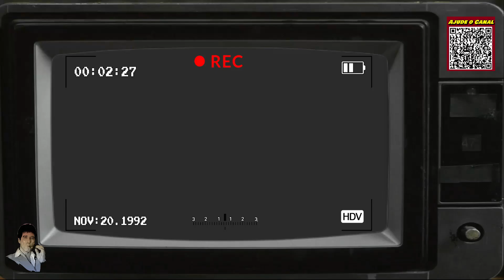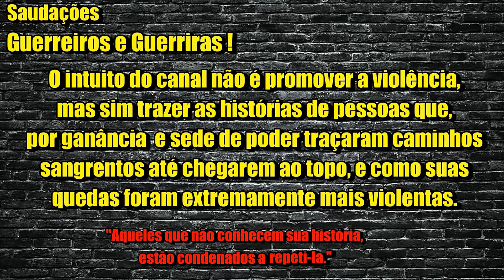$50 MILHÕES POR ELE